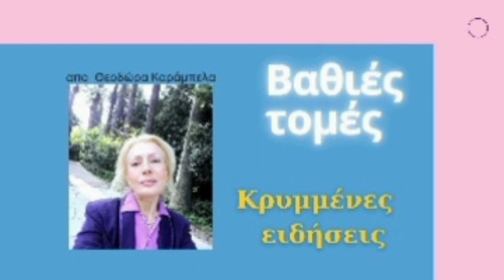"ΕΑΝ":"Για το Θεό και τη Πατρίδα!"μετά το μπλόκο Κασιδιάρη!με Ν.Νικολόπουλο,Ν.Βασιλειάδη,8%μετρήσεις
Δανεικές ψήφους είχες Βελόπουλε!
"θυσιάζεται" ο Ηλίας Κασσιδιάρης
Μετρήσεις το φθάνουν στο 8%τουλάχιστον!
"φάρσα "οτι θα συμμετέχει ο Εμφιεντζόγλου_Μπογδάνος!
Υποψήφιοι τεως Υπουργοί και αξιωματικοί Ενόπλων Δυνάμεων !